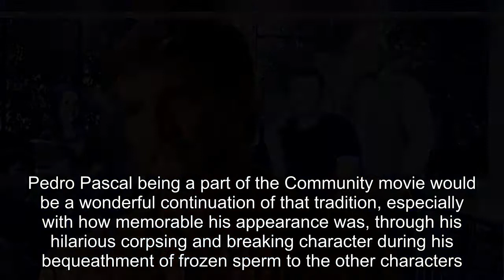The Community Movie Already Has A Genius Cameo Opportunity